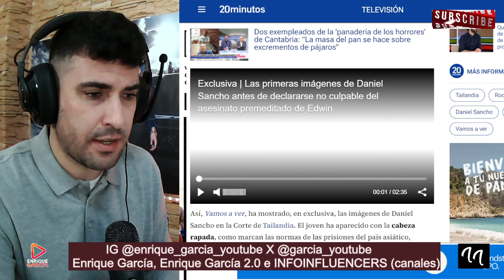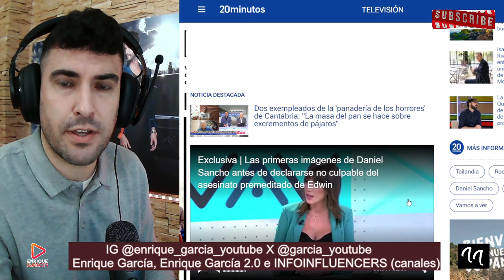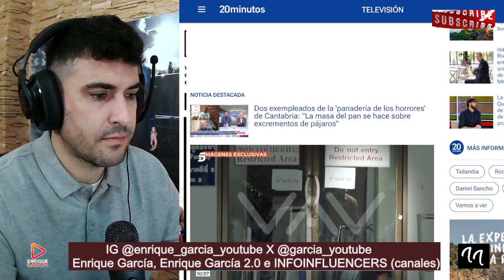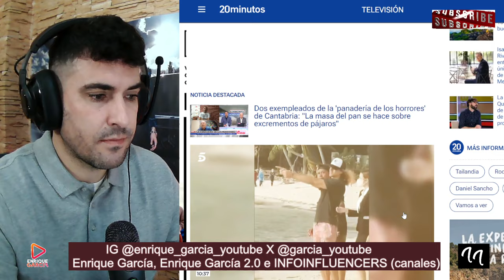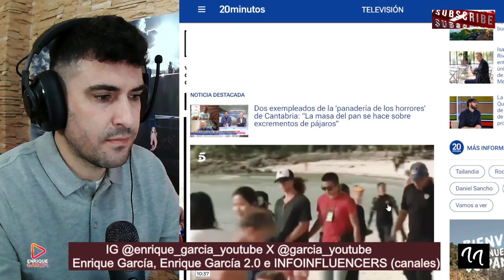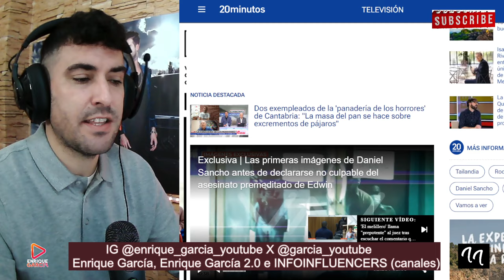FILTRAN IMÁGENES de Daniel Sancho HUNDIDO, engrilletado y con el mono naranja de preso